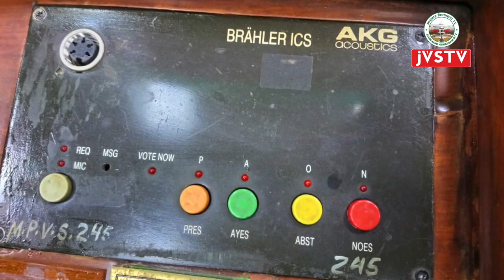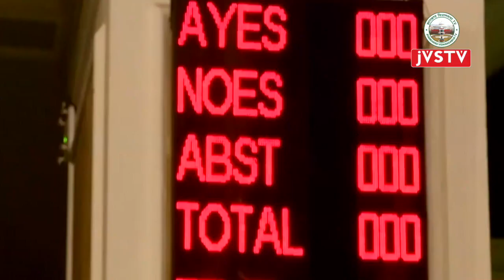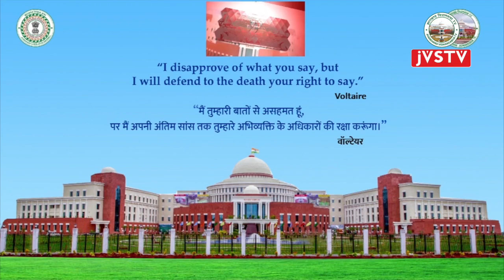सदन में मतदान या मत विभाजन